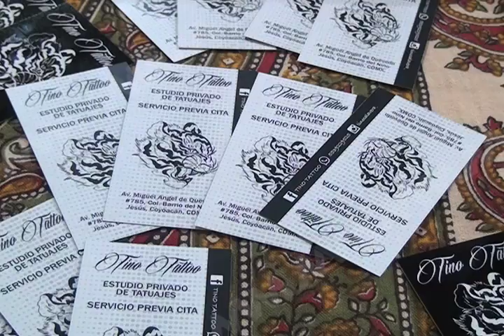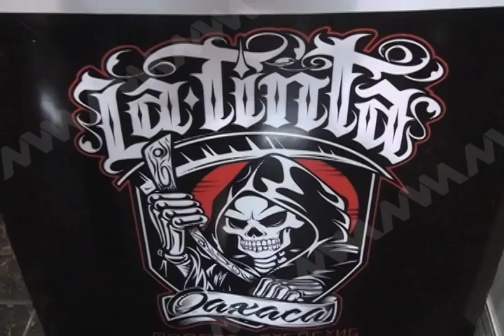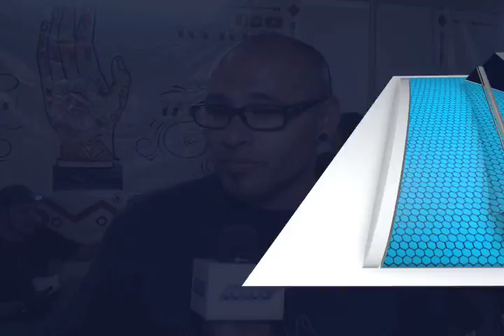Por segundo año consecutivo se instala la Expo Tatoo en Oaxaca